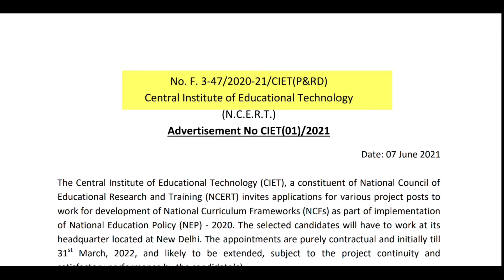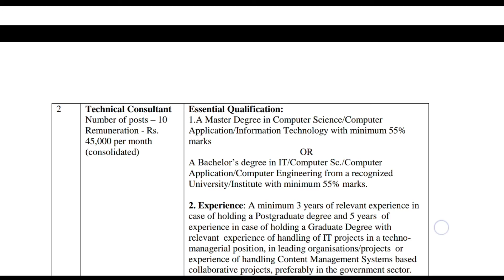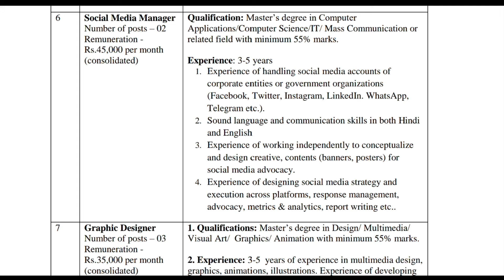அடி தூள்💥|CIET Recruitment 2021 | No exam Only online interview| Latest Central Government jobs 2021